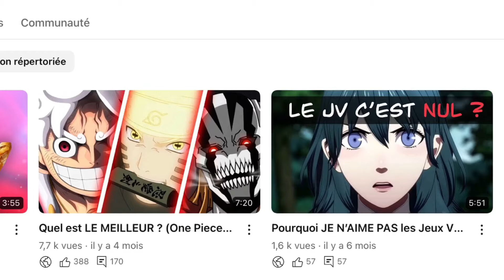La FAMILLE et les MANGAS D'HORREUR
Note : La vidéo traite du lien entre l'horreur et la famille. Et pas d'autre chose.

Merci à Monal pour l'aide sur la miniature.

Chapitres
0:00 : Intro
0:31 : Le monstre caché ( Shou Tucker )
1:11 : Les Liens du sang
1:35 : Umineko